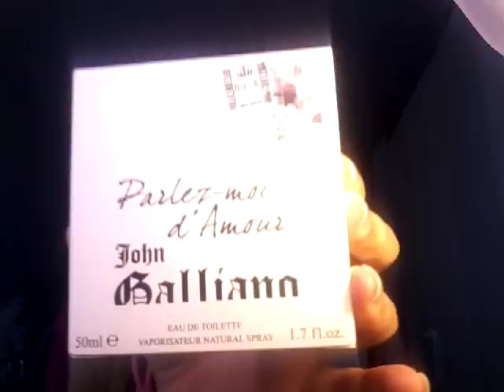I MIEI REGALI DI NATALE!!!!!!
Ciao a tutti! Vi faccio vedere i regali che ho ricevuto a Natale😍Quest'anno sono rimasta molto contenta😀 Grazie per farmi compagnia e rendermi felice!
Un bacione a tutti!